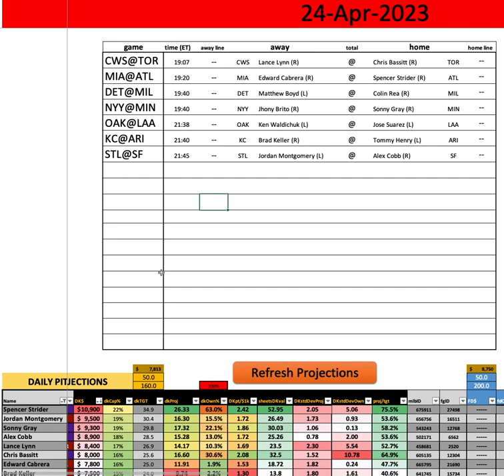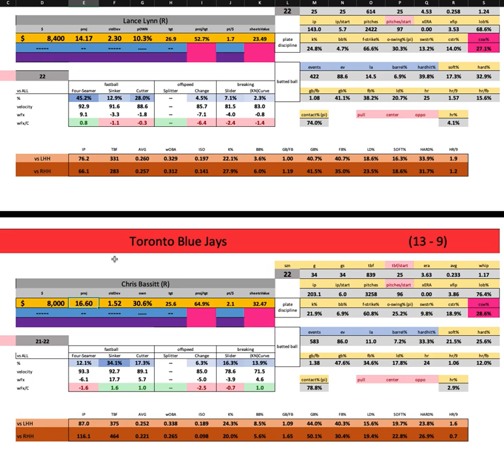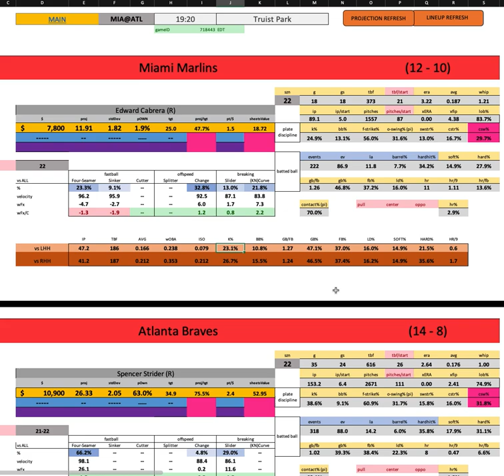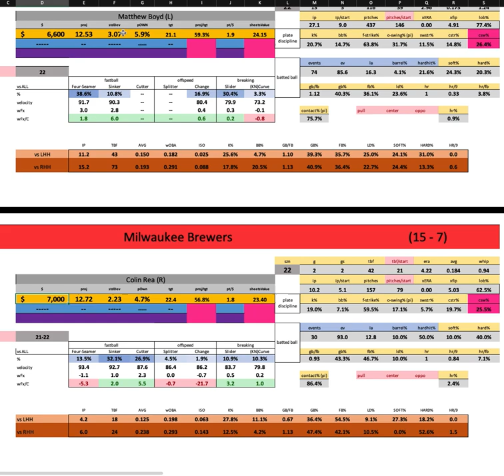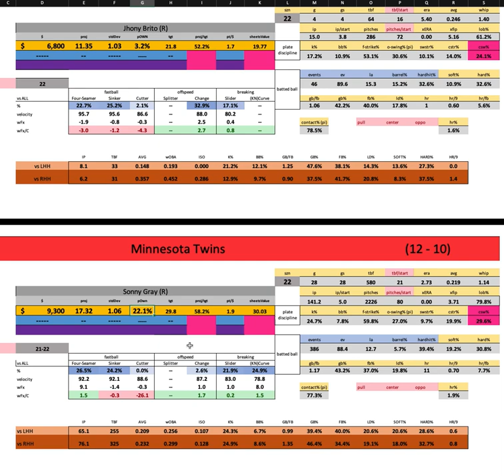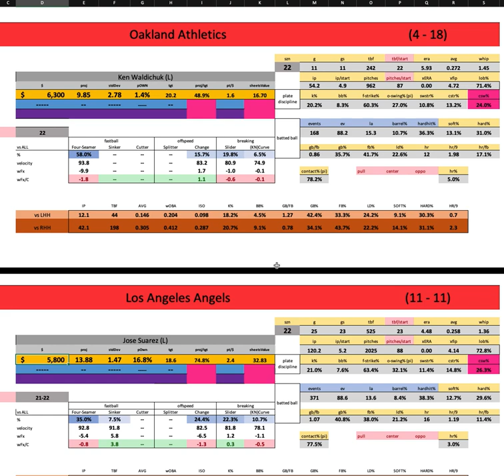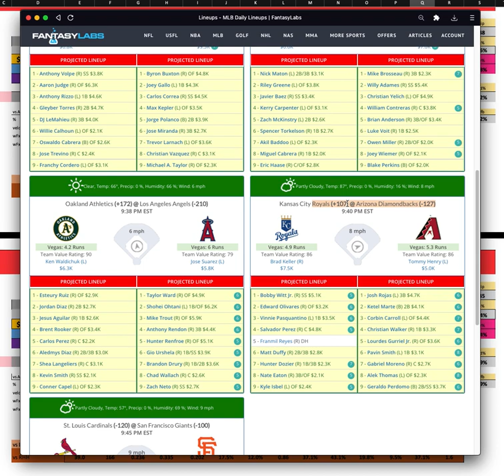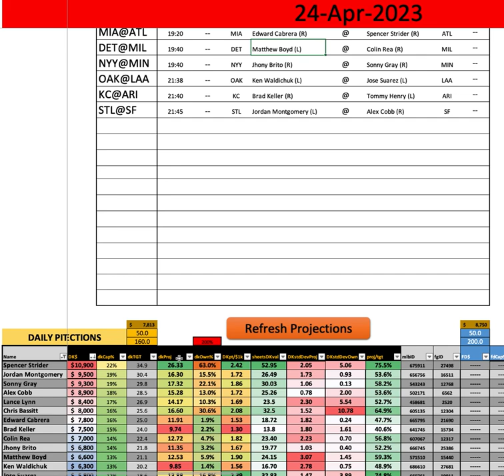MLB - First Look w/ Goldy - Monday MAIN